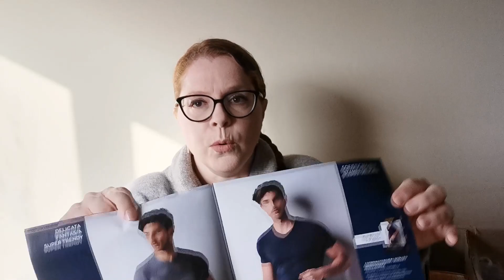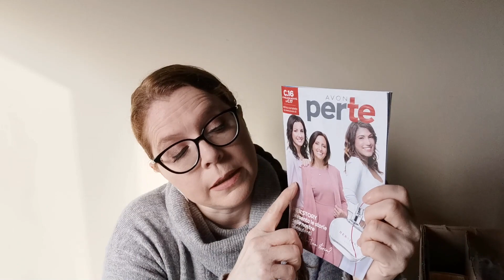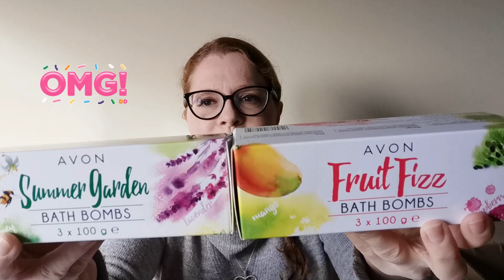Avon Campagna 15 - Unboxing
Avon campagna 15 unboxing! Finalmente dopo tanta attesa riesco a postare questo video. Viene a curiosare per scoprire le anteprime delle nuove campagne 😊

Sono tornata a scrivere sul blog, se vi di leggere un po' di pensieri sparsi vi aspetto anche lì!

Non sei ancora cliente Avon? Acquista sul mio Avon Store e ricevi i prodotti direttamente a casa tua.  Spedizioni GRATIS per ordini superiori ai 39 euro inserendo il codice GRATISOVER39 Visita il mio Avon Store e ordina con me!

Cercasi nuove consulenti Avon! O meglio cercasi ragazze, donne, mamme con la passione per Avon perché poi sarà tutto più semplice! Se invece non conosci questo fantastico mondo cosa aspetti? Ti seguirò passo passo.

💄 Nessun investimento iniziale

💄 Gestisci il tuo lavoro in autonomia con il mio supporto

💄 Chiedimi info!

Vi aspetto su Facebook sulla mia pagina nuova di zecca Avon Beauty & Coffee